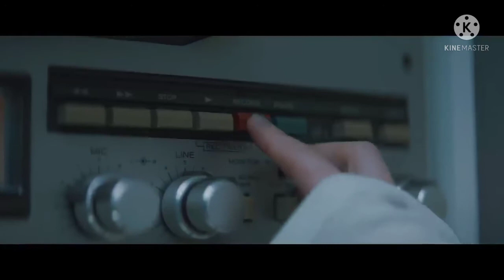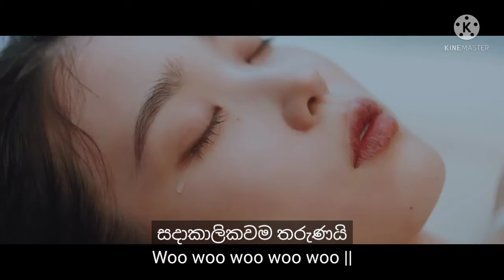IU Eight (feat BTS Suga) with Sinhala lyrics